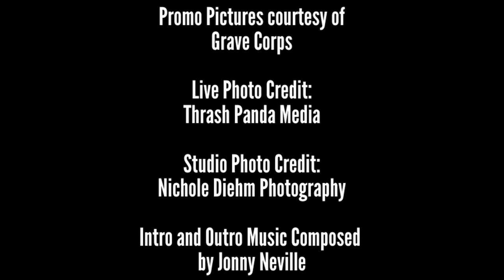Kodie Krypt from Grave Corps Super Cool Radio Interview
Welcome to a special edition of Super Cool Radio! Our guest is Kodie Krypt! Kodie is the bassist and backing vocalist for @GRAVEXCORPS. In August, Grave Corps released a new single, Raise The Dead, along with an incredible music video. In this interview, Kodie discusses writing and recording Raise The Dead, how the title of the single came about, Chaos 4 A Cause, Alice Cooper, the future plans for Grave Corps, and much more! This interview is very in-depth and covers many aspects of Grave Corps. Please check out and support Grave Corps and Chaos 4 A Cause. SCR and Matthew Thomas would like to thank Kodie for the great interview.
Links to check out:
Raise The Dead Music Video:
Intro and outro music composed by Jonny Neville
Promo Pictures courtesy of Grave Corps
Live Photo Credit: Thrash Panda Media
Studio Photo Credit: Nichole Diehm Photography